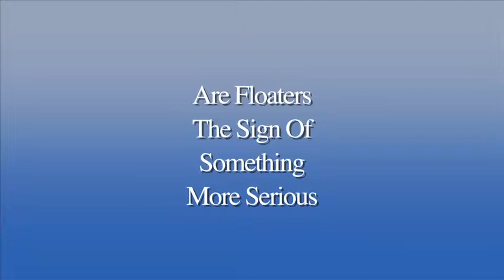Are Eye Floaters Serious?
Are floaters in the eyes a sign of a more serious eye condition?  William Christian, M.D., cataract and refractive surgeon at The Assil Eye Institute says if you notice a floater, you should have your eyes checked immediately by an ophthalmologist to rule out potentially harmful problems.